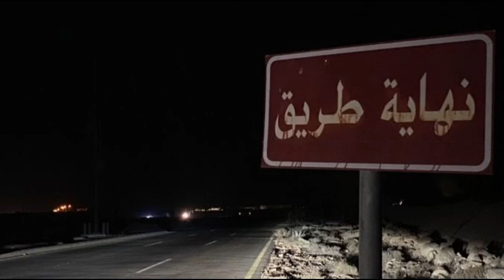حسين ال لبيب - مشتاق انا مشتاق ( بطيء 2023 )